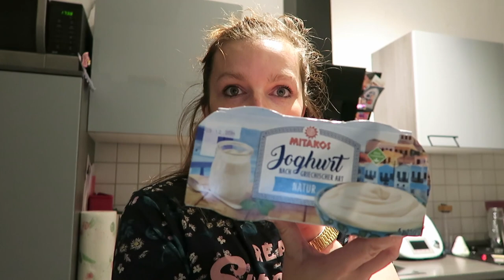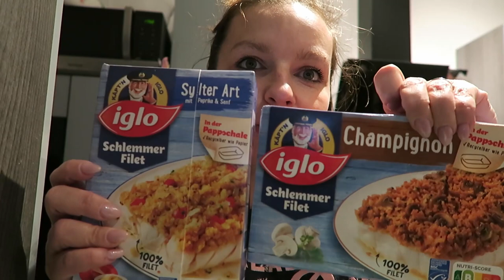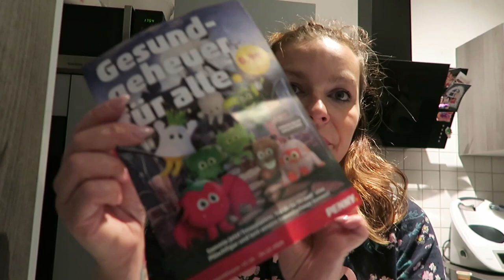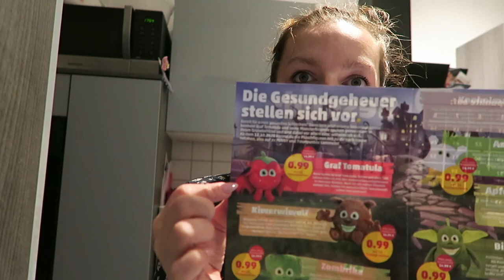60€ FOOD HAUL | LIDL und Penny | Mama VLOG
Ich war bei LIDL und Penny und zeig euch meinen Einkauf. Leider habe ich aber nicht alles bekommen. Viel Spaß mit dem Video  😊